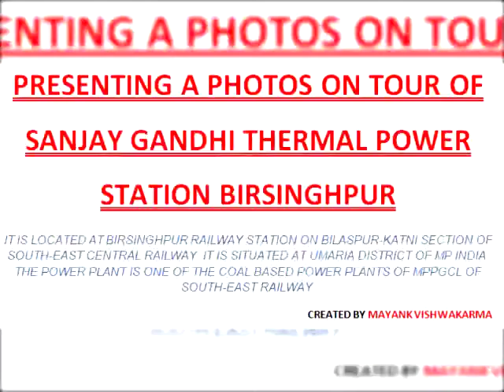Tour memory of sanjay gandhi power plant umaria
Just memories